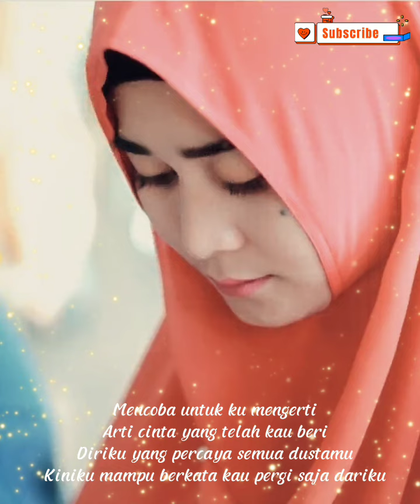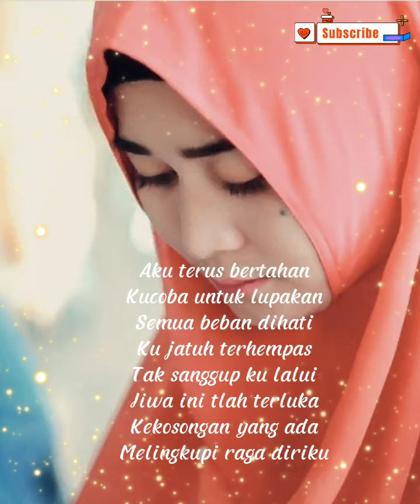LIRIK LAGU SENDIRI - KOTAK ( INDAH YASTAMI FEAT TANTRI )